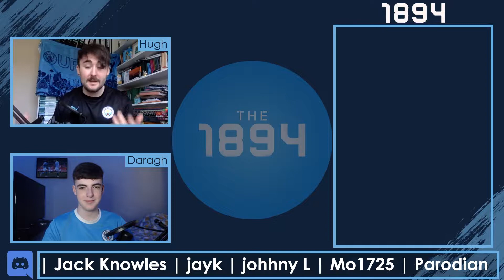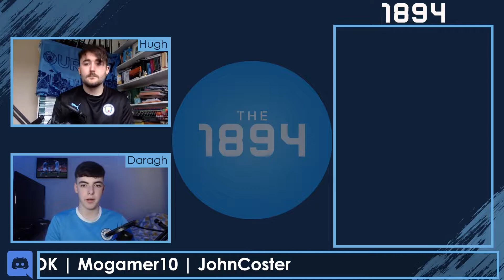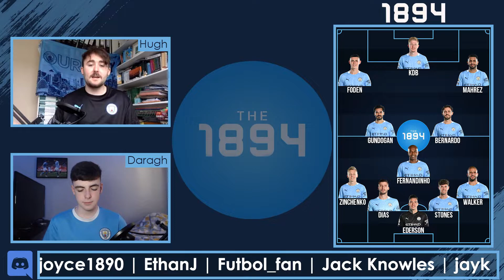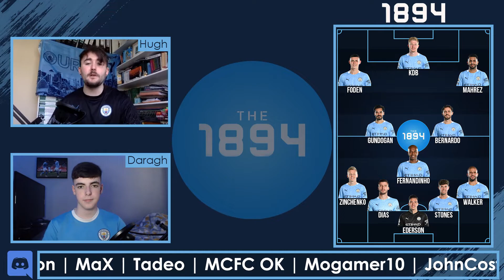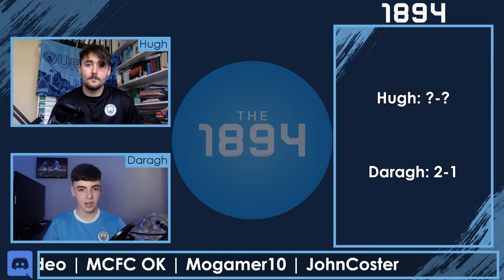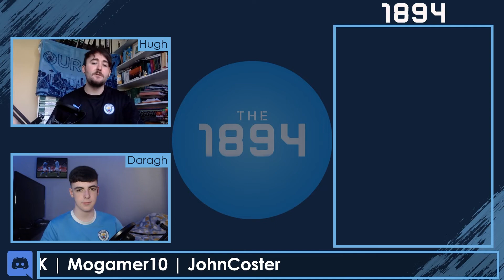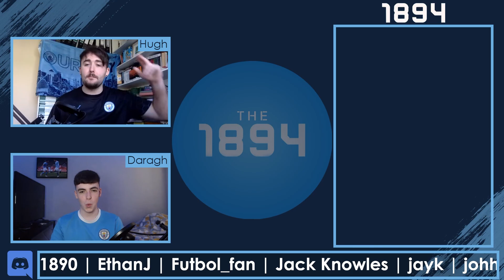Ours to Lose! | Man City vs PSG Champions League Semi Final 2nd Leg Preview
Our preview of the Champions League Semi Final 2nd Leg between Man City and PSG with City being 2-1 up after a win in Paris.